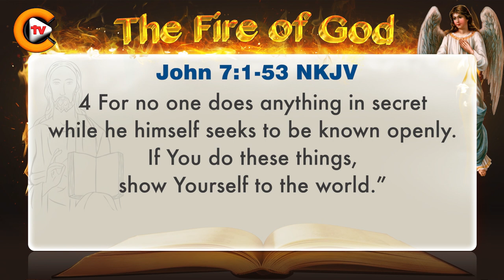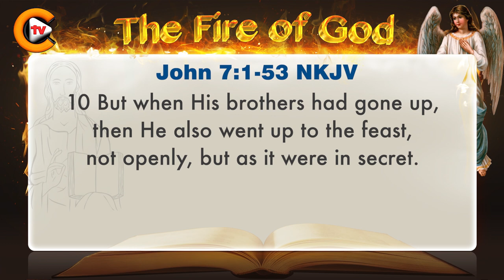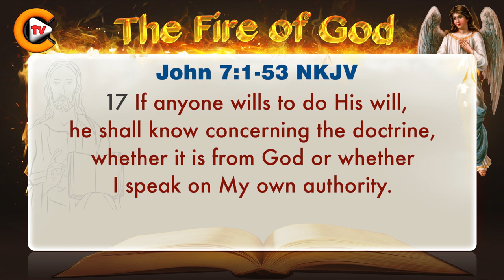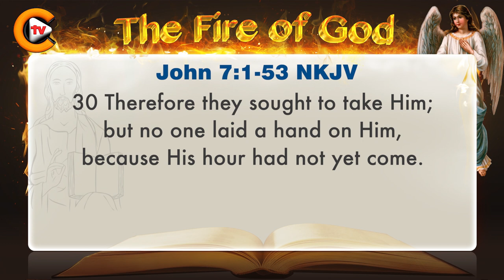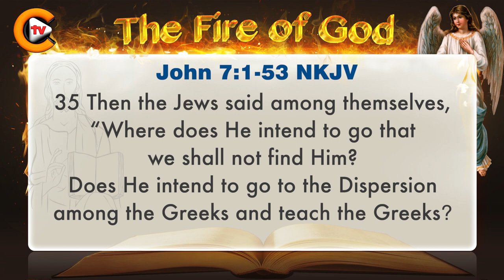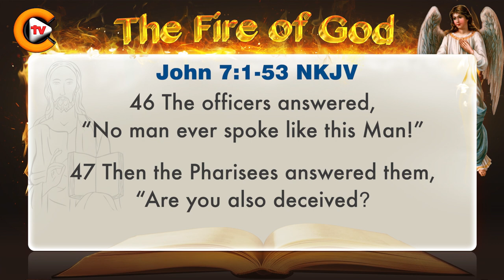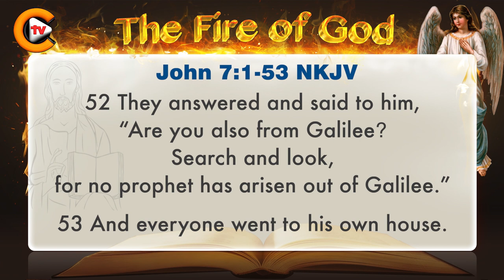♥️Gospel of John Chapter 7 ♥️biblestudy ♥️nkjv 🎚️bible